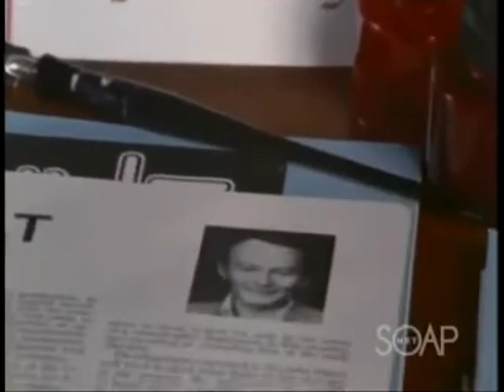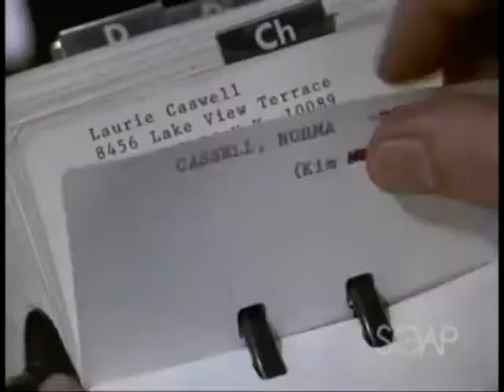Thom Mathews' scenes from the TV show "Paper Dolls"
This was before he did "The Return of the Living Dead". He had a recurring role in five episodes.